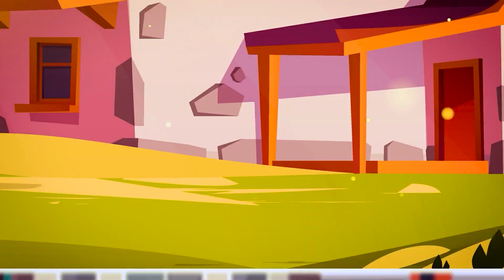Potty Training Song 😊🚽 | Poo Poo Song 💩 | Nursery Rhymes